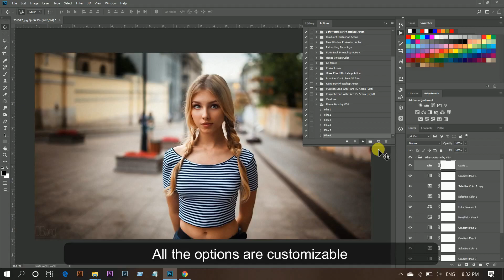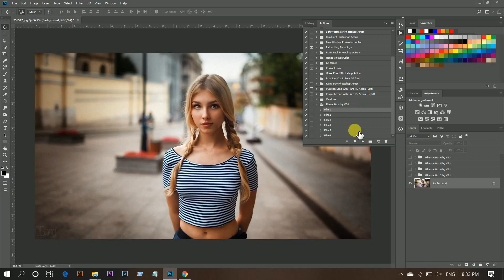Photoshop Tutorial : Film Photoshop Actions FREE download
Film Photoshop Actions FREE download

The actions are for the best graphic designers and Photographers, with the only one ‘play’ click to the amazing colors, very easy for use, right organisation filters in one group, where you can adjust colors. Very observable results for all your photography, manipulations flyers and other creative artworks. Using these actions you will get on time and you will get beautiful colors with different effects. Suitable for all photography. Can be used in several Photoshop versions.